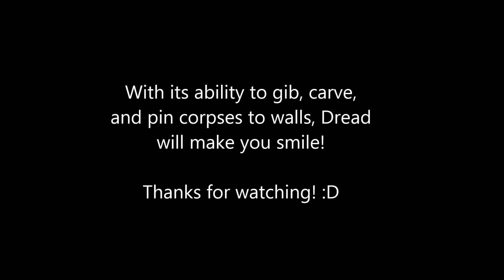The Misadventures of Excalibro Ep. 8 Dread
In this episode Excalibro shows off the bow, Dread.